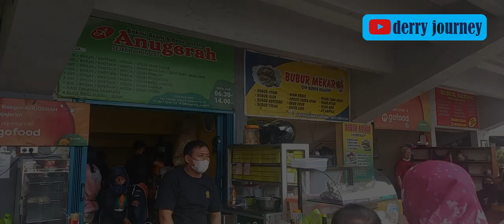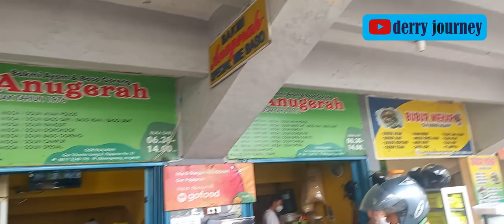KULINER BANDUNG 19 JANUARI 2023 - MAKAN DI 4 TEMPAT